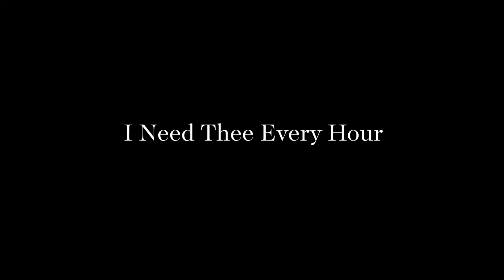May 10, 2020 Worship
Join us as we praise God in song!